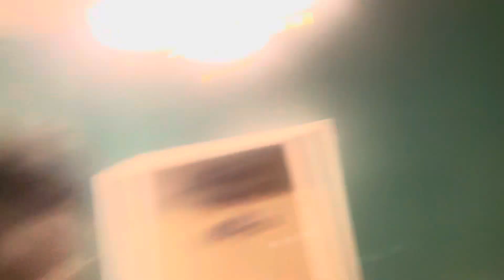Kid Gets Happy Thanksgiving Day Food [Original]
Kid Gets Happy Thanksgiving Day